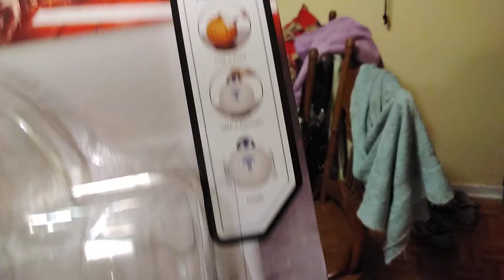Crappy Halloween!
That is just bad. thanks watching and have a good one...